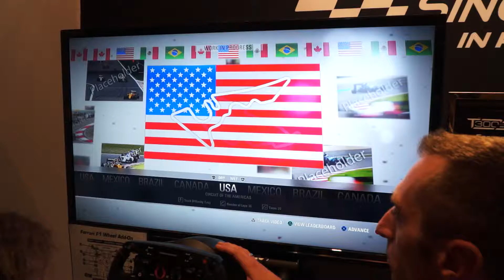F1 2016 Cota #2 E3 2016 PS4 Gameplay Showfloor